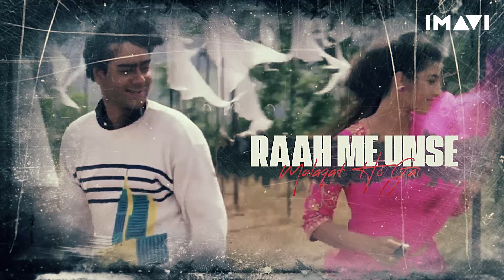90's Era Love Mashup | Imavi | Evergreen Songs | 90's Superhit Bollywood Songs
Mashup BY "IMAVI"

♪ Track Info : -

• Track Name : 90's Era Love Mashup
• Artist : Imavi
• Visual By : SM Visuals
• Thumbnail By : Imavi
• Genre : Mashup
• Year : 2024

♫ Apke pyaar mein
♫ Akhon se Tune kya
♫ Tera mera pyaar
♫ Raah Mein Unse Mulaqat
♫ Dil kehta hai
♫ Tumsa Koi pyaara
♫ Yeh dil ashiqana
♫ Mere mehbooba
♫ Hai mera dil

Support IMAVI ✨

•Released By : IMAVI

•Release Date : 14th Oct 2024

•IMAVI

Reposting Any Of My Mashups Is Strictly Prohibited.